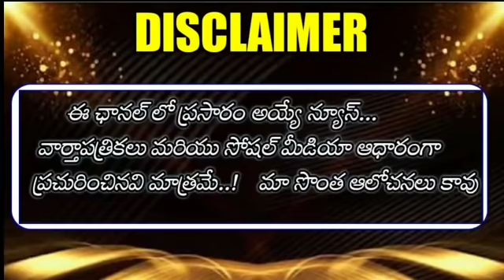ఏపీ ప్రభుత్వ ఉద్యోగుల పీఆర్‌సీ రిపోర్ట్ పై ఉద్యోగ సంఘాల సంచలన నిర్ణయం| AP PRC Report